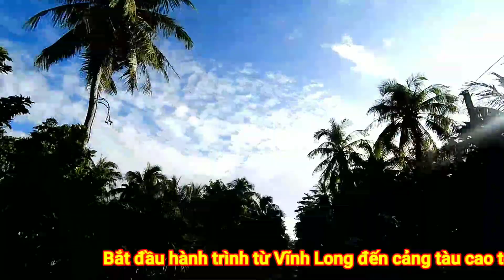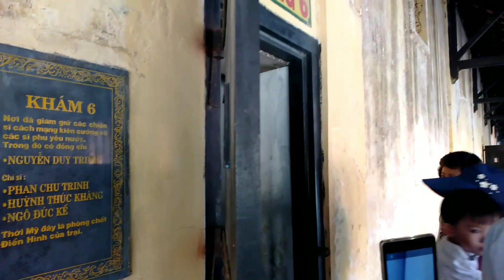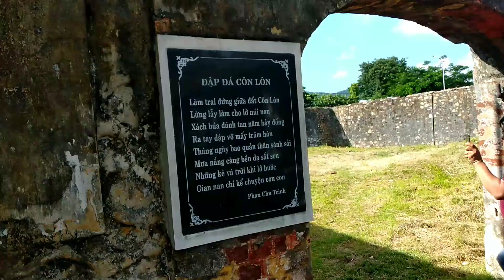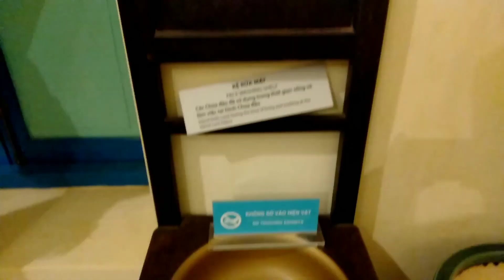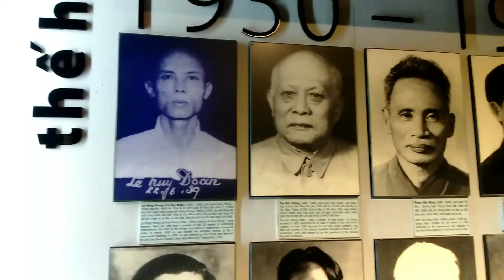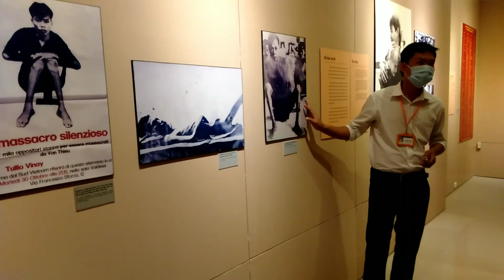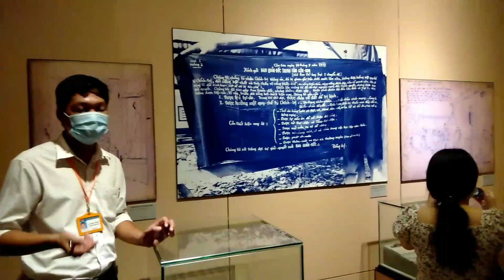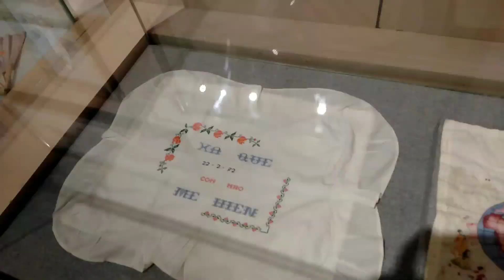Phượt Côn Đảo bằng xe gắn máy 2N1Đ tự túc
Chào các bạn, mình rất vui khi được các bạn ghé thăm kênh của mình..nếu các bạn cùng sở thích thì hãy đăng ký và nhấn chuông để xem nhiều líp của kênh mình nhé.